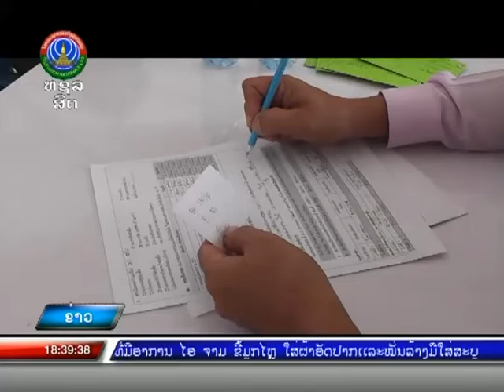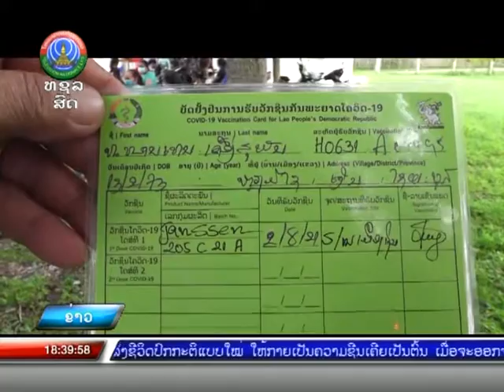ເມືອງເງິນ ແຂວງໄຊຍະບູລີ ເປີດຂະບວນການສັກວັກຊີນປ້ອງກັນພະຍາດ COVID-19 [04-08-2021]